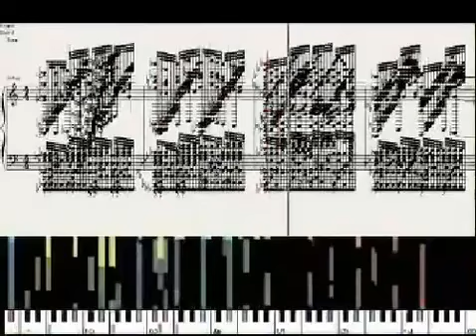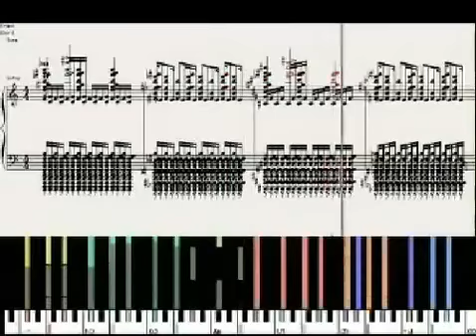Piano lesson for beginners. Урок игры на пианино для начинающих.